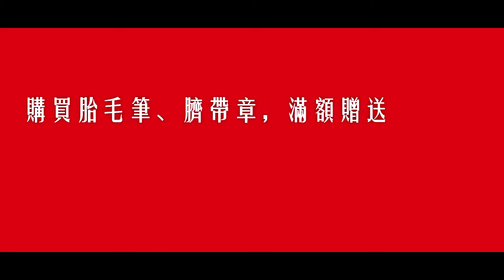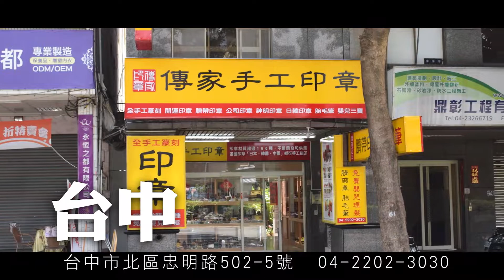(免費滿月剃頭、剃胎毛活動) 傳家手工印章，免費贈送古禮三選一。購買寶寶產品，肚臍章、胎毛筆、發財章滿2000元，贈送抓周或收涎或剃頭，三選一免費體驗祝福儀式，傳家手工印章，詳情請洽門市。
免費贈送古禮，滿月剃頭、剃胎毛內容影片介紹。凡購買傳家臍帶章，肚臍章，胎毛章，胎毛筆，化妝刷，嬰兒三寶，嬰兒雙寶等產品，購物金額超過$2,000元，免費贈送嬰兒古禮3選1(滿月剃頭、收涎、抓周)寶寶祝福儀式與拍照紀念，歡迎瀏覽影片介紹說明。

傳家嬰兒古禮(抓周、收涎、滿月剃胎毛)、傳家手工印章

 歡迎加LINE ID：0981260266，詢問各種古禮活動、印章、寶寶肚臍章、胎毛筆、寶寶嬰兒三寶滿月禮。

傳家全省實體七間門市、七個嬰兒寶寶古禮剃頭做臍帶章胎毛筆、收涎、抓周會場地址：